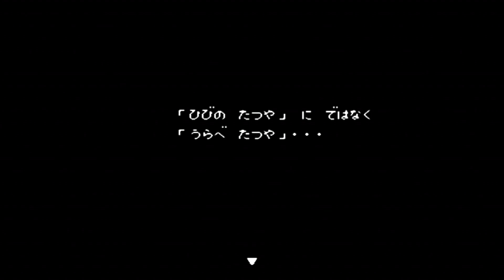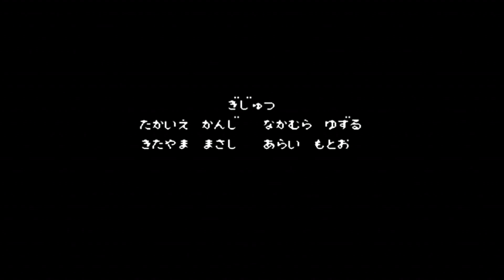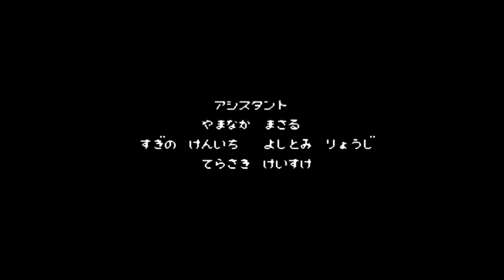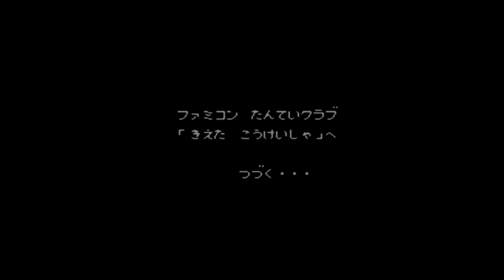FDS攻略 ファミコン探偵倶楽部 パート２ うしろに立つ少女 後編 １０章～終章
後編 １０章～終章

‹ストーリー›
少年は生き別れた両親を探す旅の道中
ひょんなことから私立探偵・空木俊介と知り合い彼の助手となる。
それから3ヶ月後
丑美津高校1年生の少女・小島洋子が
河原で死体となって発見されるという事件が発生。
少年が調査を任され、彼女の死因を調べていく内
丑美津高校に伝わる怪談話『うしろの少女』と
15年前にこの街で起きたある殺人事件との接点を見出すことになる。
果たして、謎めいた怪談話に秘められた真実とは･･･！？

※つたない動画ですが
  最後までご視聴頂き
  ありがとうございました　m(_ _)m

ファミコン探偵倶楽部 消えた後継者・・・へ